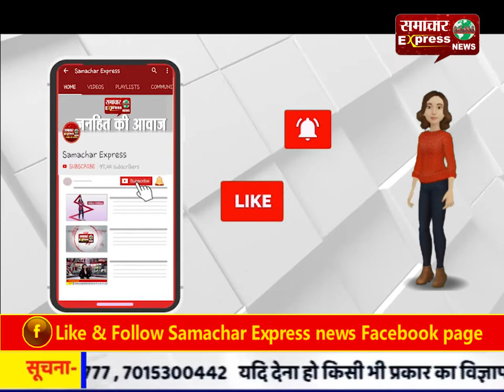उन्नाव रेप पीडि़ता के लिए सपा कार्यकर्ताओं ने की न्याय की मांग